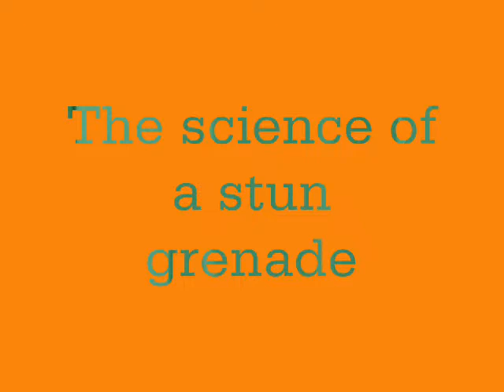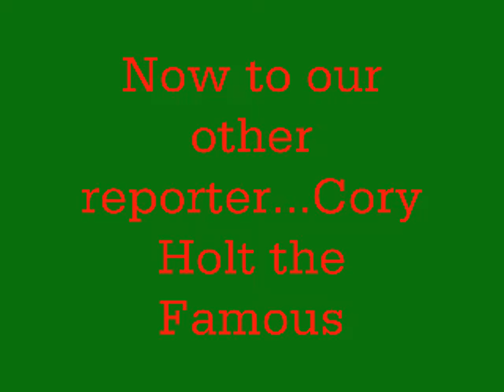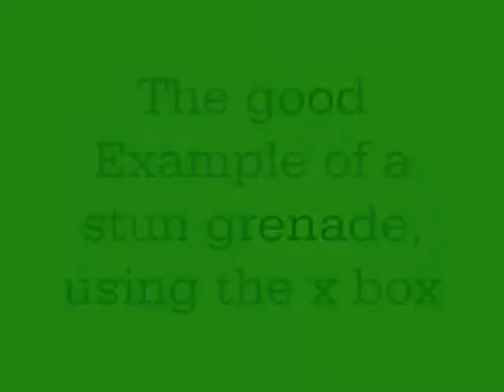The science of a stun grenade #1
Steve Jordan and reid tell you the science of a stun grenade, with real life examples